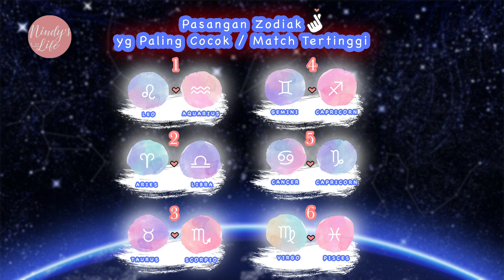BAHAS SEMUA ZODIAK NETIZEN !!! | QNA ZODIAK PART 2